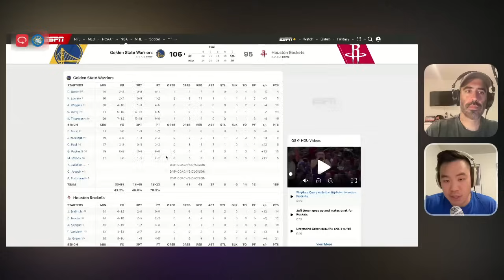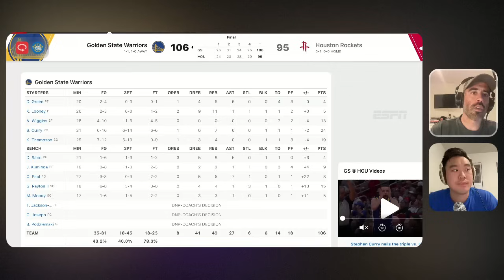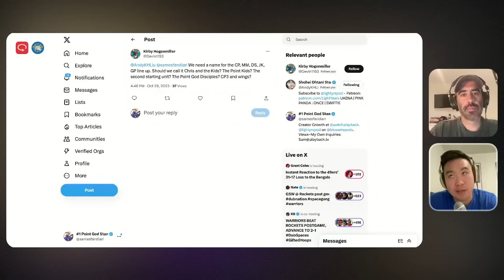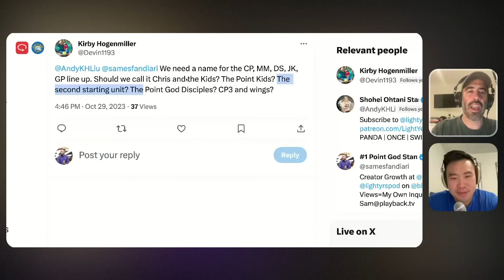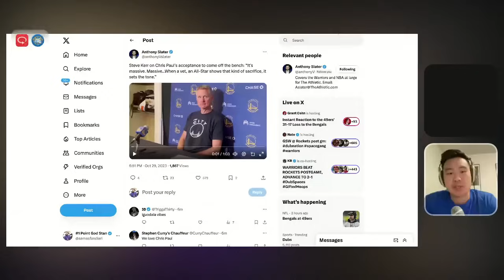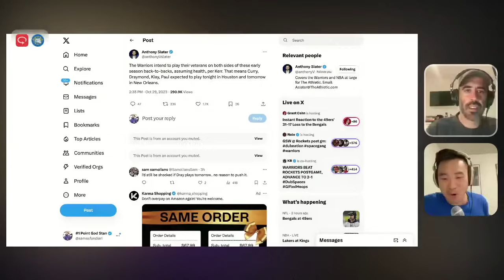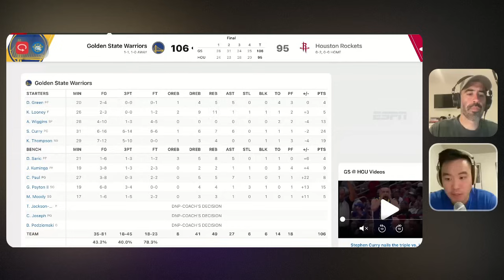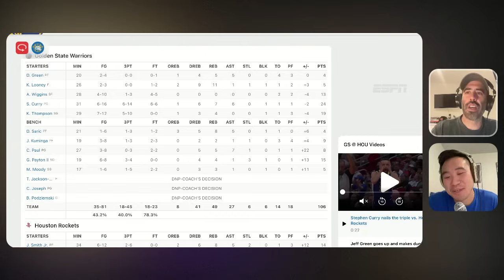GSw v. Rockets Post Game